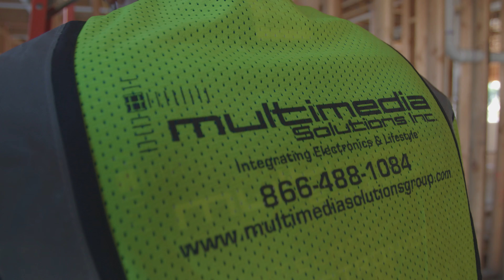MMS FINAL 4k 2